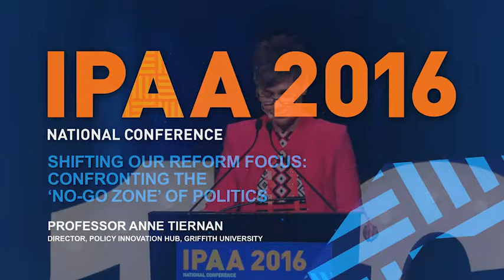IPAA 2016 National Conference - Professor Anne Tiernan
One day one of the IPAA 2016 National Conference, Professor Anne Teirnan from Griffith University spoke on Shifting our Reform Focus: Confronting the 'No-Go Zone' of Politics. The talk was followed by a discussion with Erma Ranieri, President of IPAA SA.